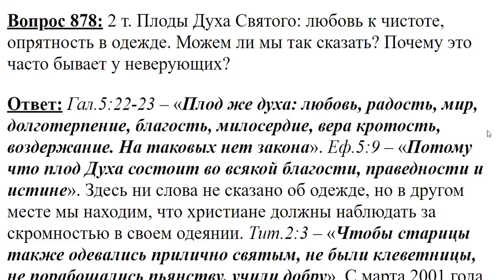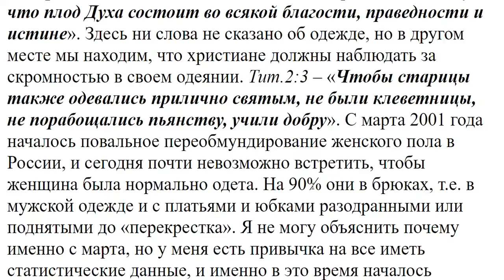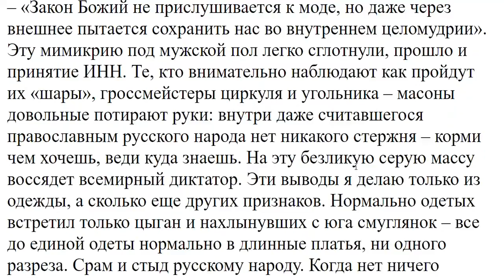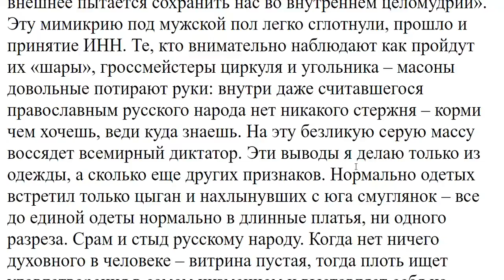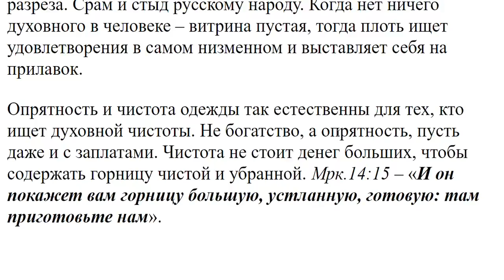878. Является ли плодом Духа Святого любовь к чистоте, опрятность в одежде?